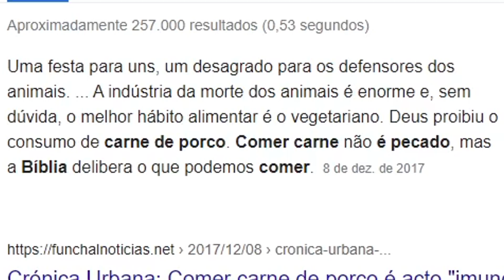O LADO OBSCURO da DORA MACUMBEIRA!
O lado OBSCURO da DORA AVENTUREIRA!